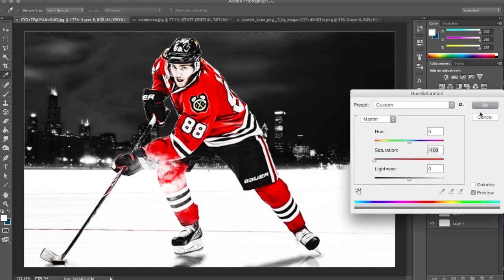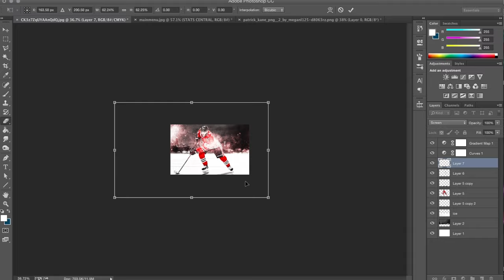NHL Wallpaper Speed Arts | Patrick Kane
Patrick Kane gets a go at a new style I've been trying recently on twitter.

Song - Inception // Logic